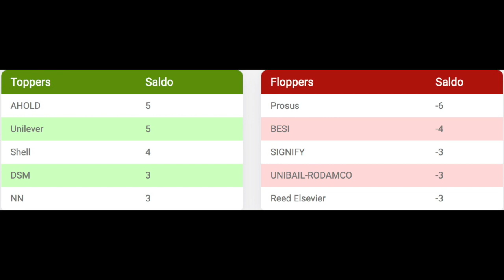Beursexperts tippen defensieve aandelen voor februari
Ahold, Unilever en Shell favoriet